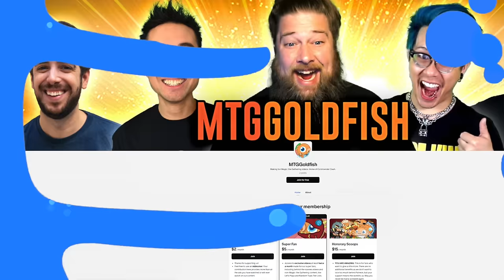Commander Family Feud | Commander Clash Podcast 125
We surveyed 100 people ...